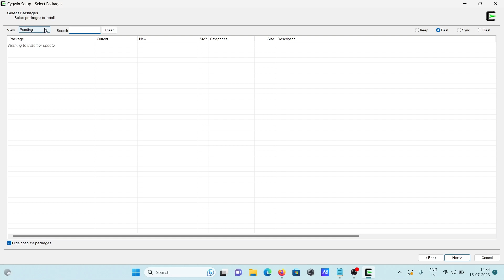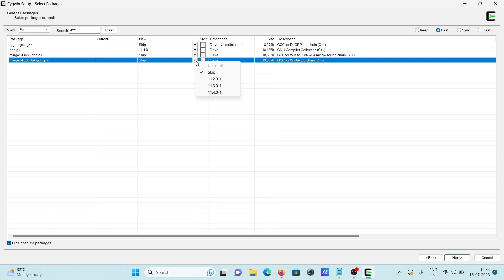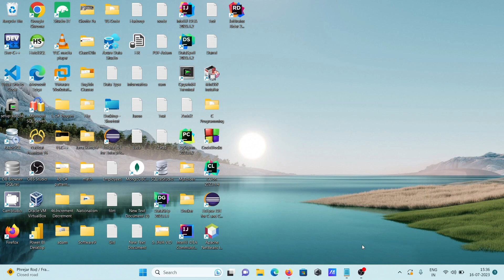How to install g++ in Cygwin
install g++ in Cygwin
cygwin g++ command not found
cygwin install g++
install g++ (cygwin windows 10)
cygwin c++ compiler download
cygwin install new packages from command line